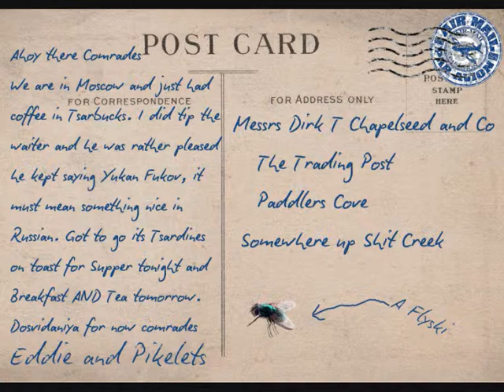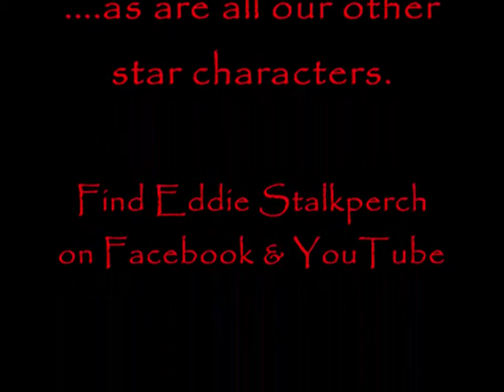Eddie and Pikelets visit Moscow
Eddie & Pikelets World Tour

Starring; Eddie Stalkperch and Cheddar Pikelets